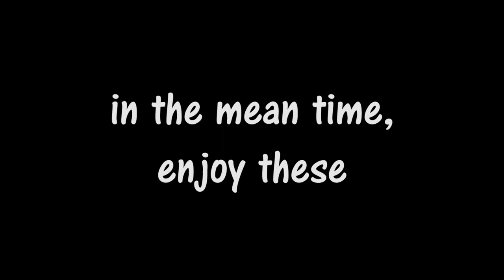important whisper weekend update